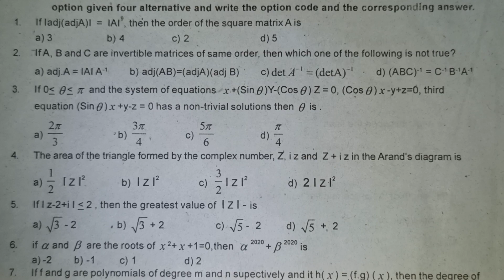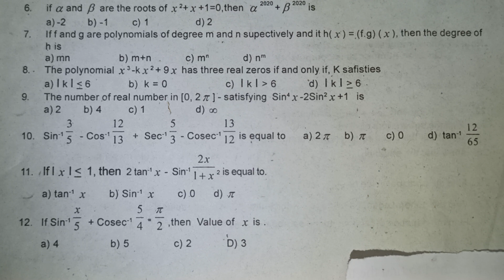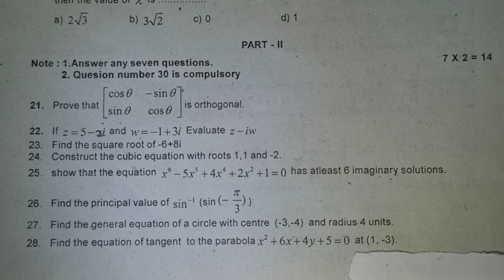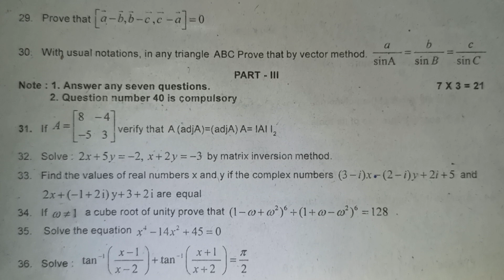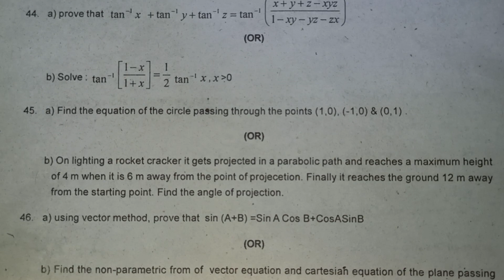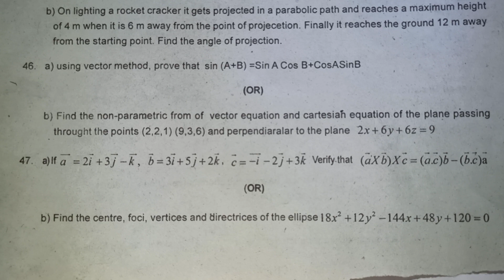Model Question paper 2022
Success🏆💪
Mathsclass ki
Success🏆💪
Mathsclass ki
Success🏆💪
Mathsclass ki